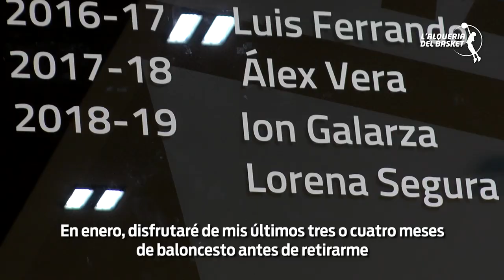Thomas Kelati visita L'Alqueria del Basket